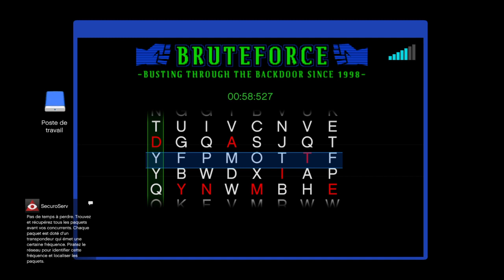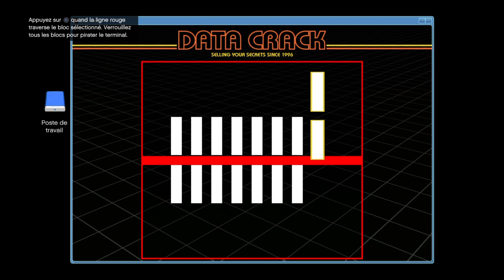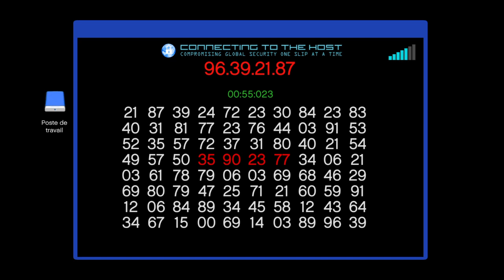Excursion GTA V Online